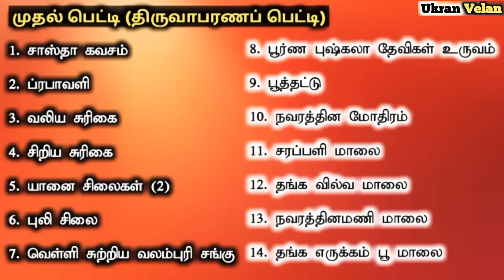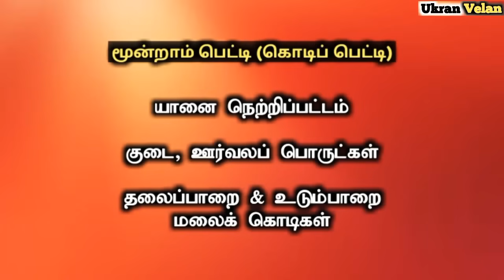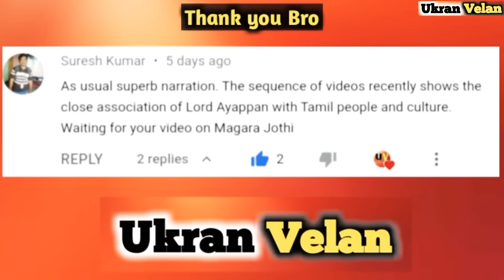ஐயப்பன் திருவாபரணப் பெட்டி ரகசியங்கள் | பெட்டிக்குள் என்னென்ன இருக்கும்? | மகரஜோதி சம்பிரதாயங்கள்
Sabarimalai Ayyappan Temple thiruvabharanam history in Tamil